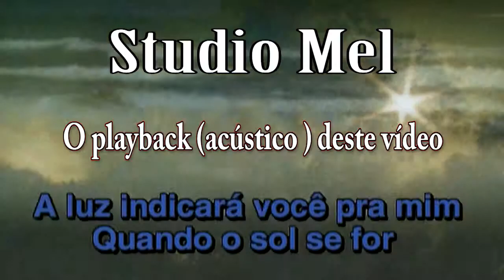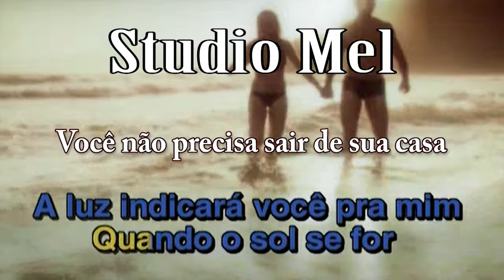C4507 Música Quando o Sol Se For Detonautas